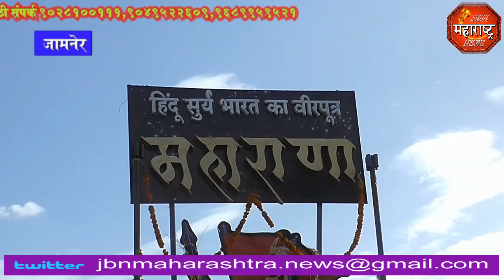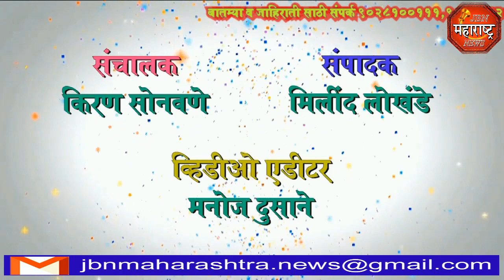jbn maharashtra news jalgaon